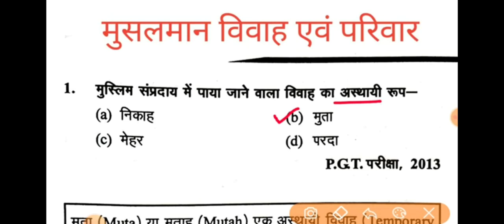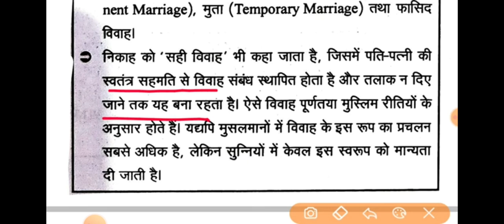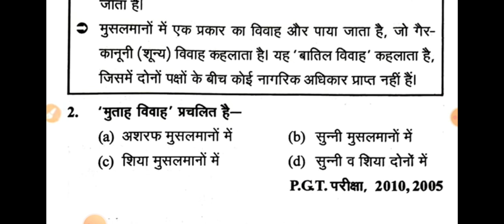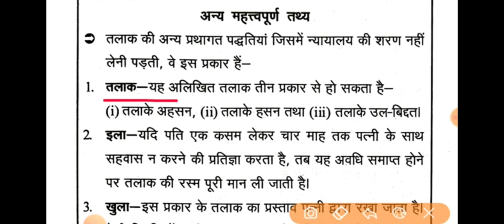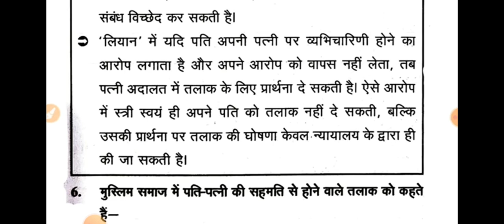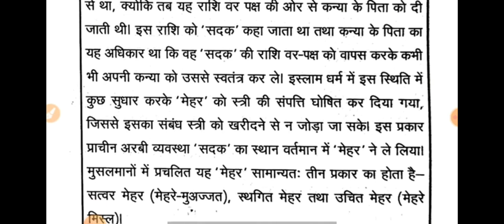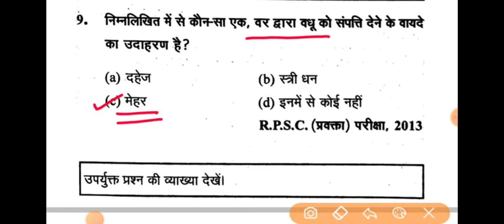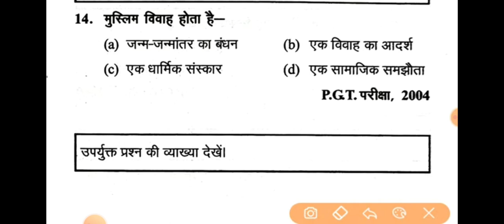MCQ'S ON MUSLIM'S MARRIAGE 💑 jharkhand_lady_supervisor_2023 @sociologywithsangeeta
To purchase paid group contact MCQ'S ON MUSLIM'S MARRIAGE 💑 jharkhand_lady_supervisor_2023 ‎@sociologywithsangeeta  jsscladyme-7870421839
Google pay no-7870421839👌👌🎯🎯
Per Rs -2000 only (one time payment)

UNIT-5"हिन्दू सामाजिक संगठन"JHARKHAND LADY SUPERVISOR ‎@SOCIOLOGY With SANGEETA  jsscladysupervisor JHARKHAND LADY SUPERVISOR (SOCIOLOGY)

1.Syllabus complete hone k baad MCQ'S practice set करवाया जाएगा।

2.Notes आपको pdf format में मिलेंगे।Unit and TOPICS wise syllabus complete होने के साथ-साथ।

3.Notes pdf k liy आपको ONE-TIME payment करना होगा।

4.Payment होने के बाद आपको Paid group mein add kiya jayega.
 To purchase NOTE'S (PAID -RS 1999 ONLY)

5.MY GOOGLE PAY -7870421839 payment)paid kijye mein  group mein add ker dungi.♥️♥️

6.SOCIOLOGY SYLLABUS COMPLETE HONE K BAAD (HINDI PAPER-1 AND HINDI PAPER-2)COMPLETE KERWA DIYA JAYEGA 🪔. YE MERI TARAF SE EXTRA RAHEGA.